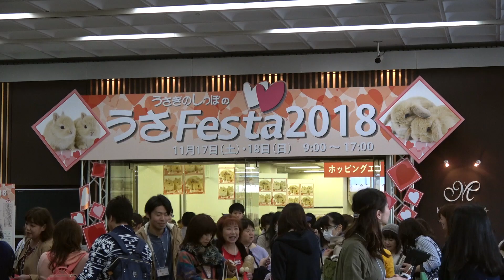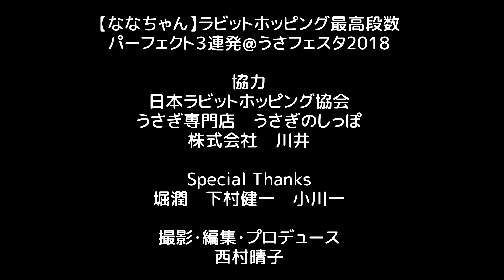【ななちゃん】ラビットホッピング最高段数パーフェクト３連発＠うさフェスタ２０１８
「うさフェスタ2018」（11月17日〜18日、横浜・産貿ホール）が開催されました。そちらで実施した、「ラビットホッピング」エキシビションの記録です。ラビットホッピングは、飼い主に導かれ、うさぎがハードルを跳び越えてゆく競技となります。最高段数は8段50cm。2018年11月現在、このハードルを跳び越えることができるうさぎは、白黒ダッチうさぎの「ななちゃん」しかいません。ななちゃんは、今回のラビットホッピングエキシビションで、練習時と本番時の合計3回、パーフェクトを達成しました。その様子の記録となります。ななちゃんの頑張りをごらんください。